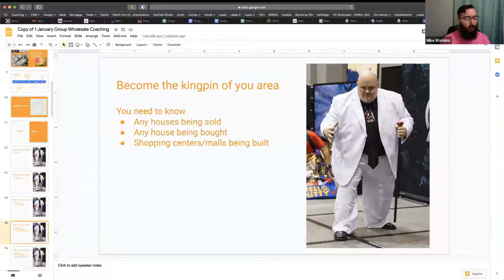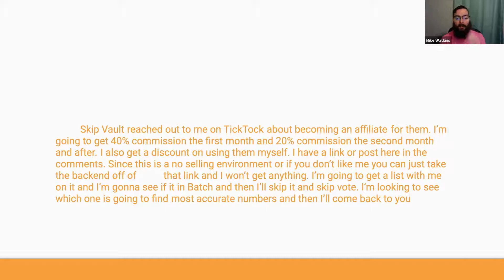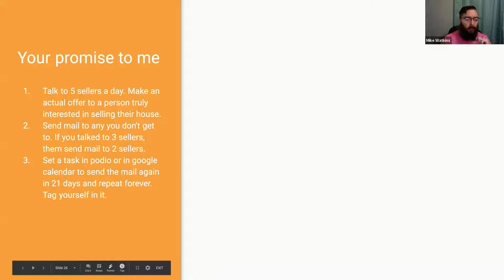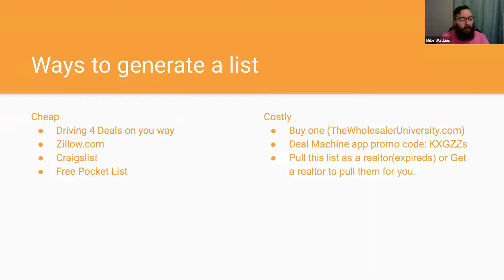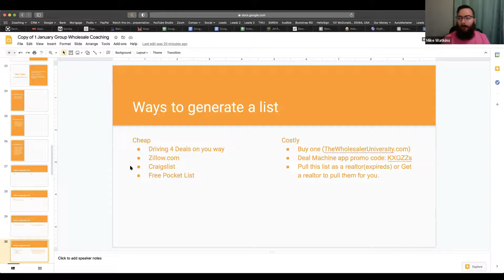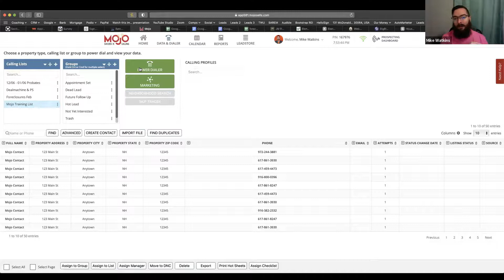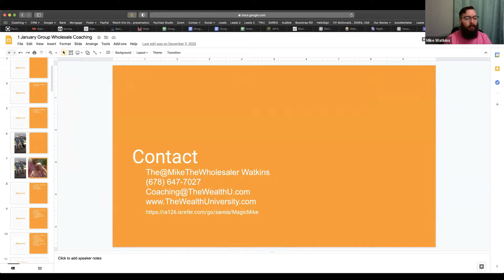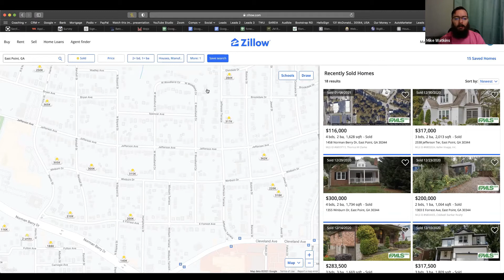Marketing for Wholesale Deals with Mike Watkins (Teacher for REI USA) - Jan. 15, 2021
Learn to Invest in Real Estate with REI USA. We are an online education and networking platform where you can put yourself in front of live expert investors around the country and learn to invest in every niche out there.

Marketing for Wholesale Deals with Mike Watkins (Teacher for REI USA)

A Training Session of REI USA

- Properly Evaluate a Property